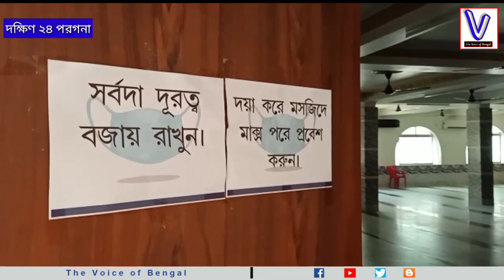পালিত হল খুশির ঈদ। দক্ষিণ ২৪ পরগনার বিভিন্ন থানার উদ্যোগে বিশেষ উপহার দেওয়া হল মসজিদে মসজিদে